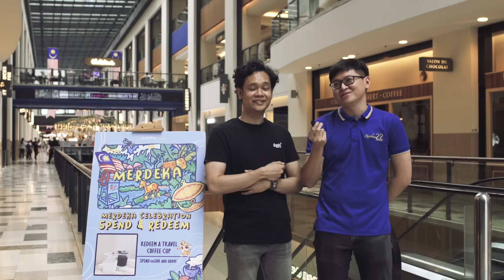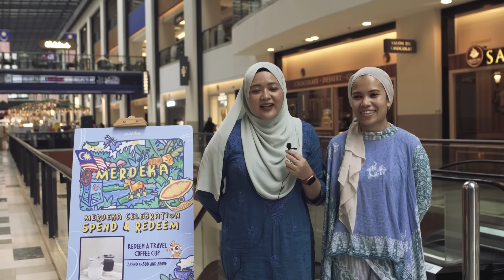InspiringMalaysia Negaraku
We went out and asked Malaysians why they stood at attention when they heard our national anthem, Negaraku. Words like ‘respect', ‘pride', ‘naturally' and phrases like 'something we have been practising' and 'unites us all' were among those mentioned the most.

We felt inspired by the honesty of the responses given and the pride shown by our fellow Malaysians. We are hopeful and Happy knowing there is so much more that binds us together. Negaraku and Hari Malaysia reminded us that we have so much in common and can achieve greater things by supporting, completing and accepting each other.

To our fellow Malaysians all across the globe, we wish you a Happy Malaysia Day full of pride, joy and respect.